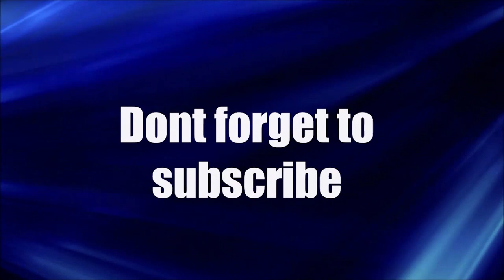Vlogmas 13; Building a business on social media Living With The Webbs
Don't get me wrong I like her channel and she is doing her thing the best way she can I just wanted to chime in on some things I noticed.